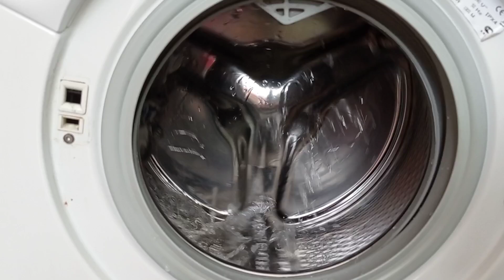(Candy Aquamatic 80F )Open door mini washing